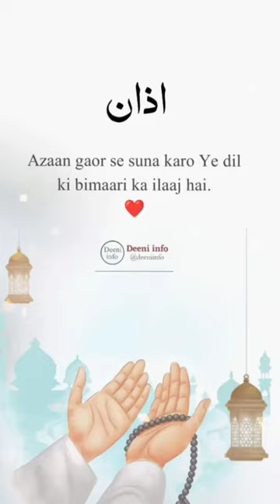Azaan gaur se suna kro.??